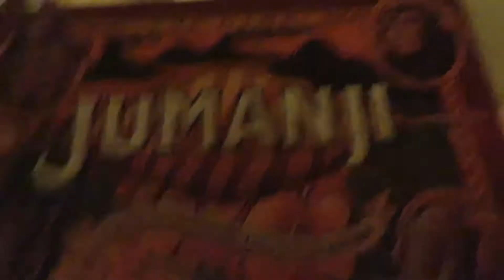A DAY W/THE GIRLIES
An old bit I wanted to post!
Rest of the vlog is a day at the park with the friends!

Comment your favorite wiggles member if you're reading this!